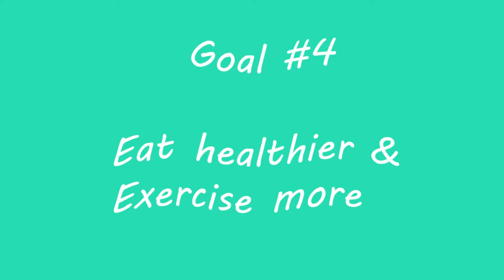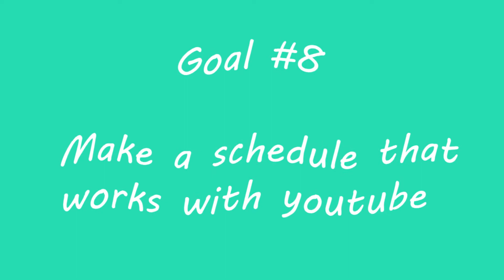MY GOALS FOR 2020 + MY 2019 RECAP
Here are my goals for the new year and a comparison of how 2019 was for me, enjoy!!

My other socials:
Snapchat & Instagram: @anandacash